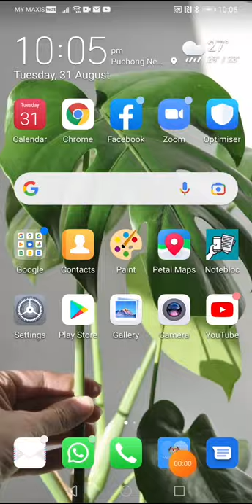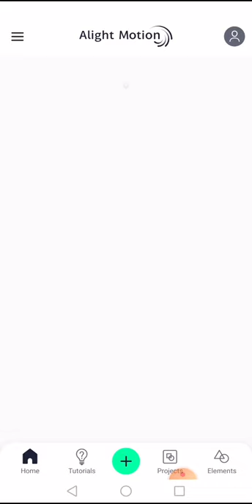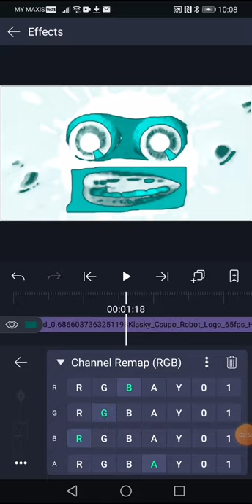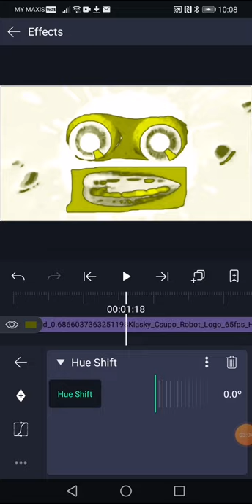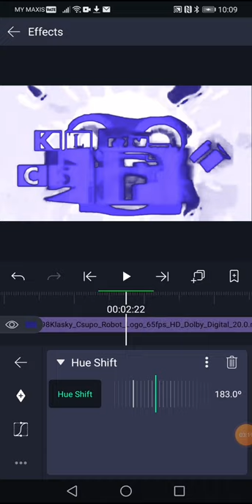{HAPPY MERDEKA DAY} How to Make Electronic Sounds On Android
For @ixtaclogoeditor

{JAPANESE}